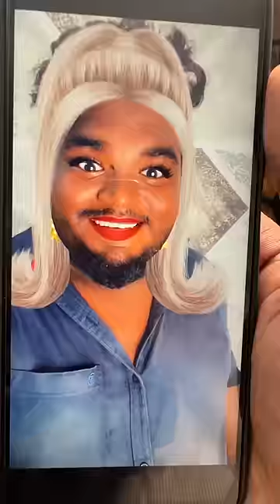Idhu Namba list laye illaye 💯😝😂 | Harishhatricks_official